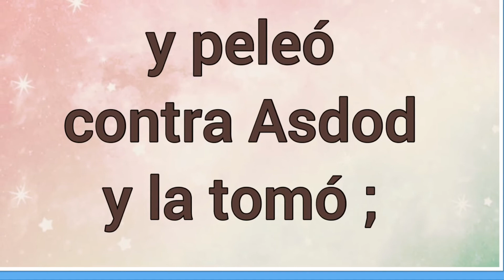Nombre : Sargón Significado y versículo bíblico